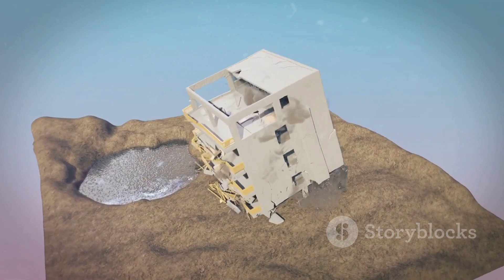Boom! Ranking the World's Most Destructive Explosions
OUTLINE:
00:00:00
The Physics of Catastrophe

00:06:04
A Mystery in Siberia

00:07:42
The Day the World Heard a Volcano

00:09:10
A Harbor Vaporized

00:10:48
When Fire Engulfed the Sea